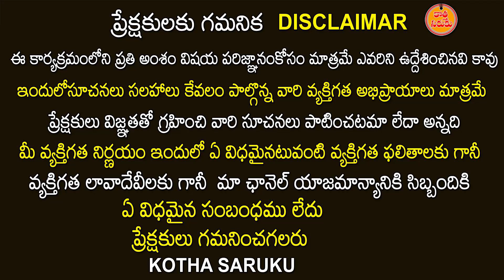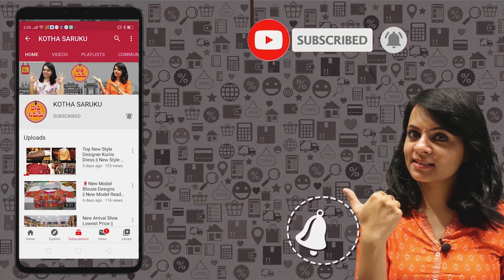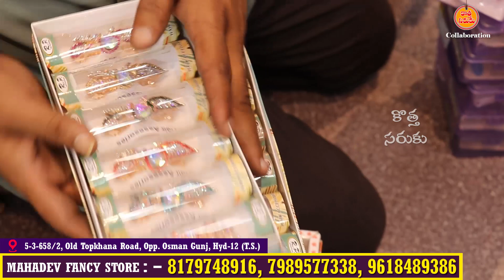మహదేవ్ ఫ్యాన్సీ స్టోర్ | Begum Bazar Wholesale | Cheapest Fancy Items | Latest New Fancy Items